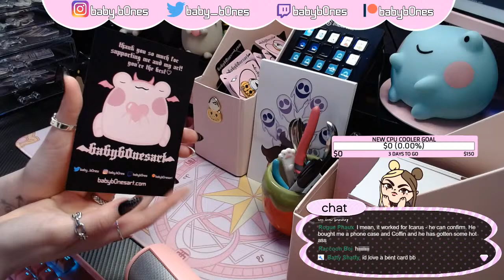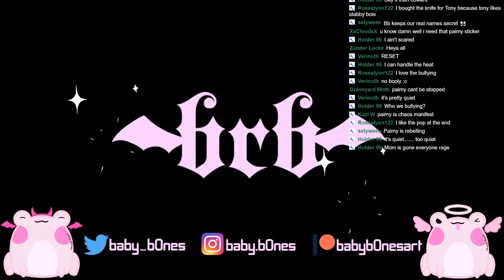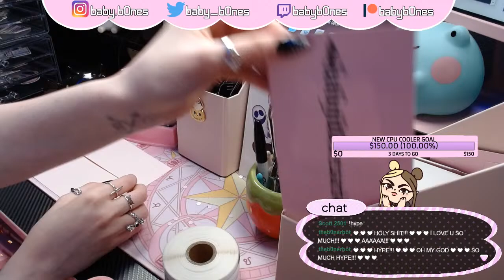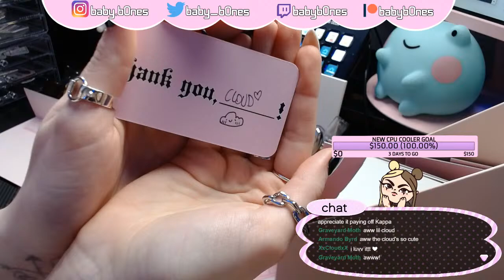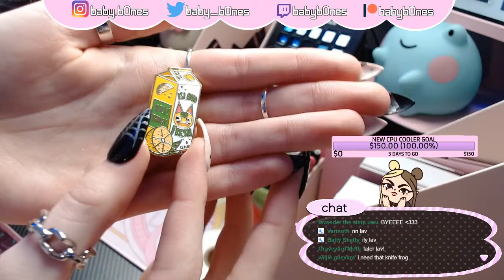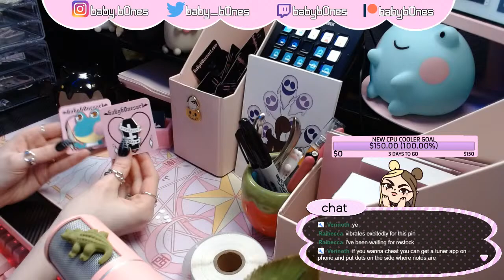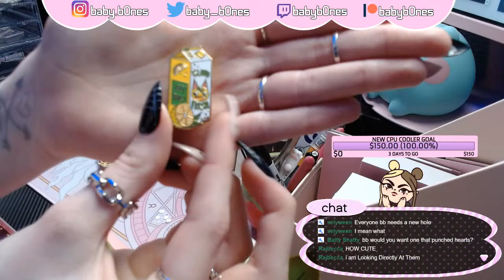♡ PACK SHOP ORDERS WITH ME ♡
chill with me while i pack orders for my shop!!